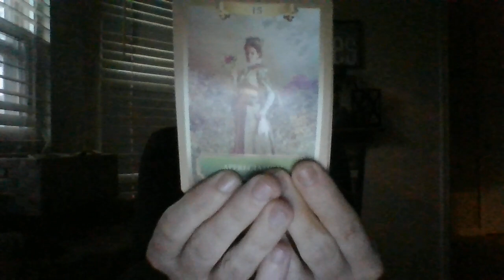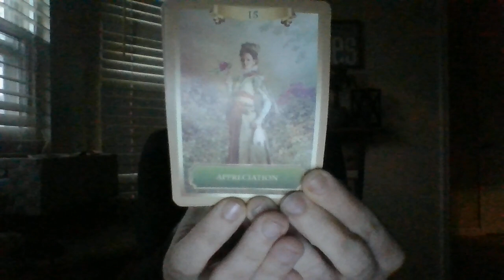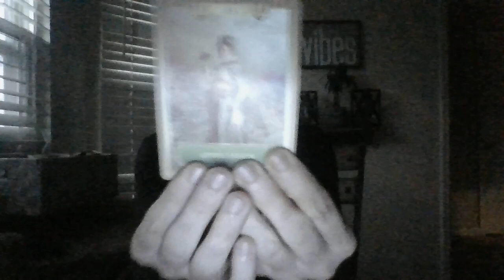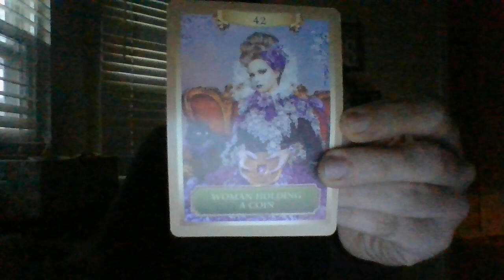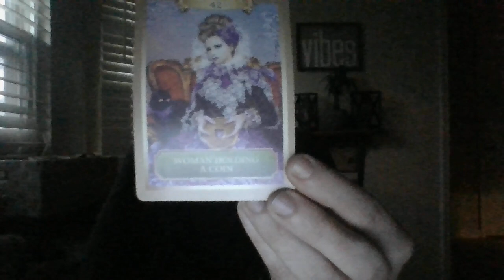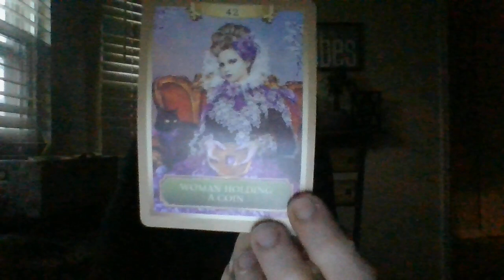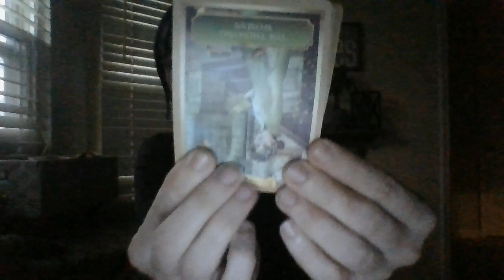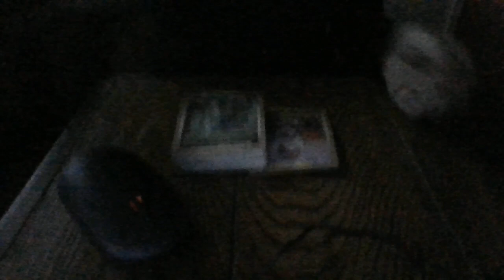FEB22-FTC REPORTING OF DARK WEB BUISNESS OF PAST! EEOC HEAVILY GETTING INVOLVED INWORKPLACESITUATION